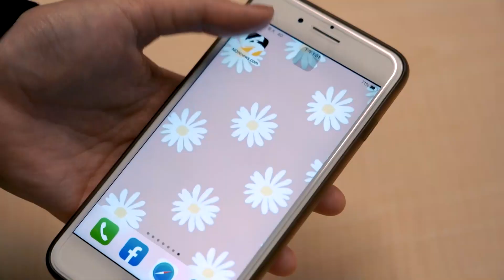殉職飛官朱冠甍IG滿滿幸福照！生前是空軍「虎團」吉他手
詳細報導：
殉職飛官朱冠甍IG滿滿幸福照！「女兒剛滿周歲」網全鼻酸
F-5E戰機駕駛朱冠甍落海殉職！生前是空軍「虎團」吉他手